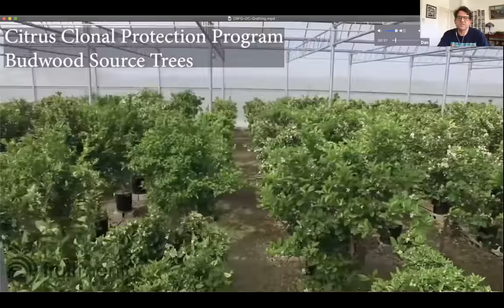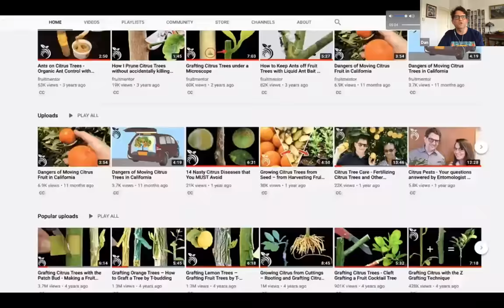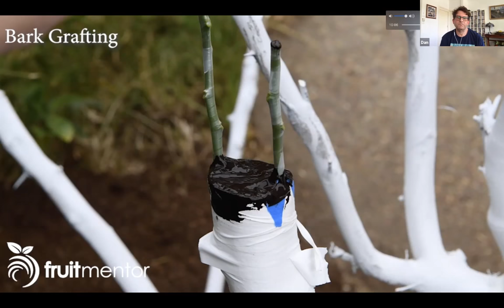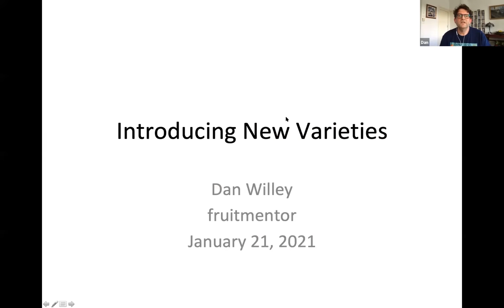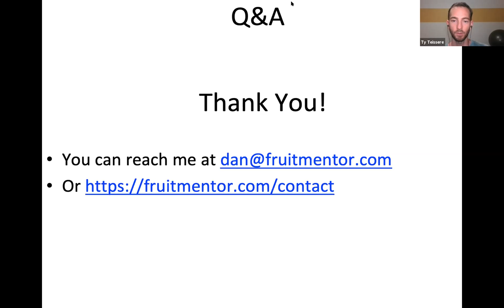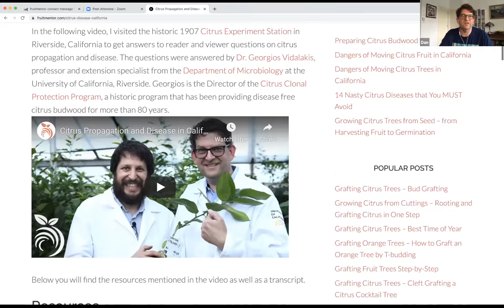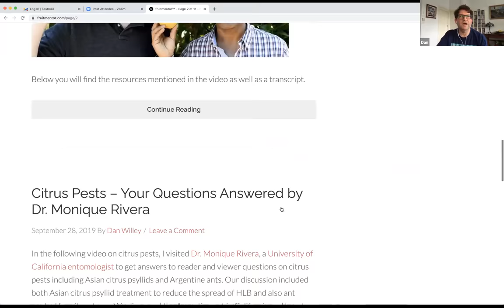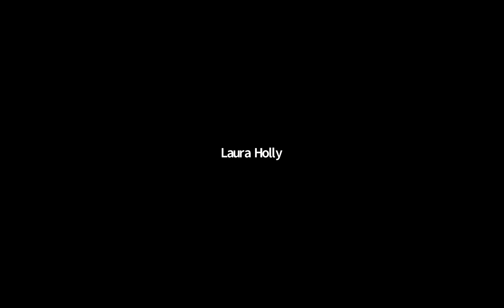Dan Willey chats with OC CRFG about grafting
OC CRFG January 2021 Meeting

For our annual January grafting meeting we'll be joined by a very special guest, Dan Willey of the Fruit Mentor YouTube channel.

He has a wealth of grafting technique videos online, and he'll share with us when to graft which trees, favorite techniques, and more. Dan has a passion for citrus education, and he'll also give us a peek at his latest project. He's working to introduce new citrus varieties to California to help stem the spread of HLB, and expand our selection of tasty fruits!